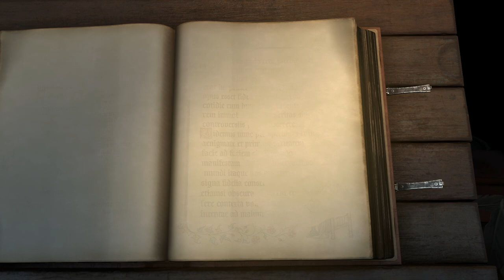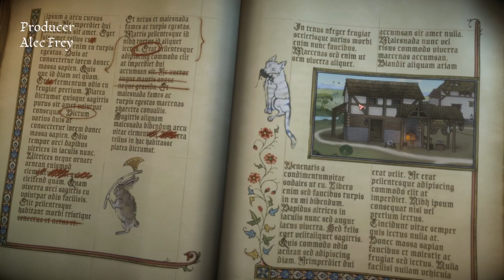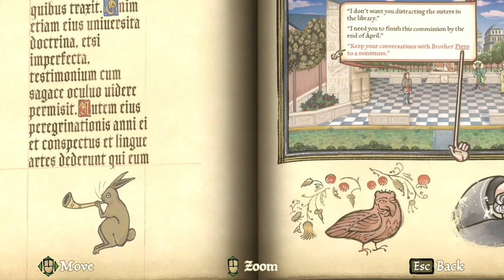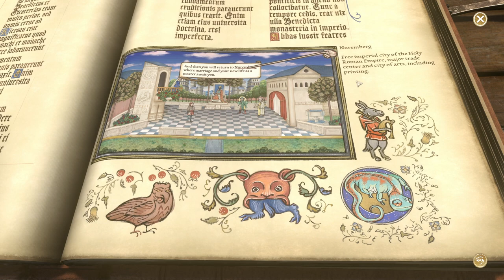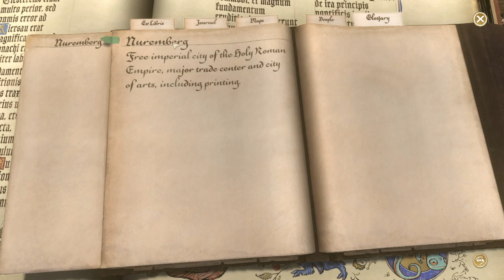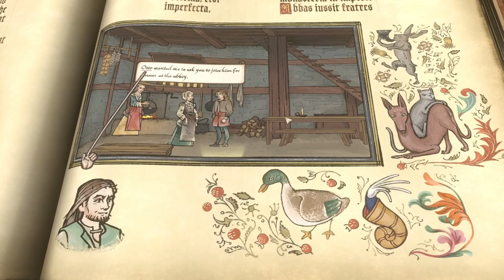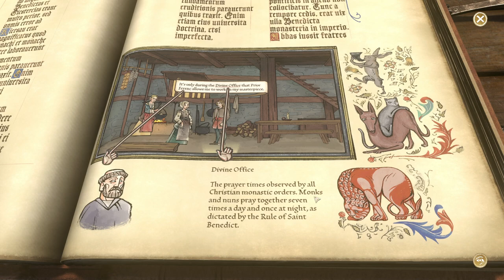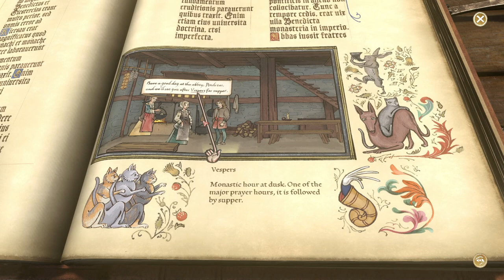A 16th Century Historical Narrative Adventure Game - Let's Play Pentiment #1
Into the mind of an artist!
Going goblin mode with Saint Grobian!
What might Clara need help from Andreas with?!